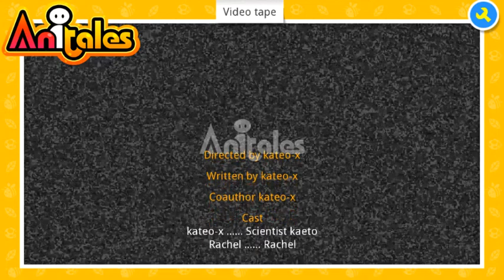Anitales: "Video tape" - kateo-x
''Is it on?', Scientist kaeto said'. 'Video tape' created by kateo-x using the Anitales app.